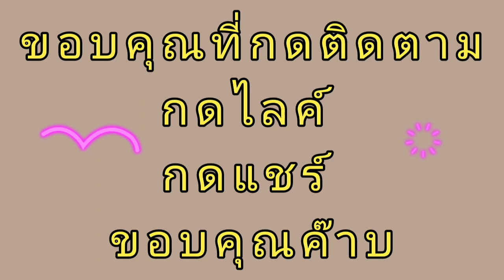วาด Among us ตัวใหญ่ vsไซเรนเฮด | How to Draw AMONG US VS SIREN HEAD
สอนวาด ไซเรนเฮด ปะทะ AMONG US ยักษ์